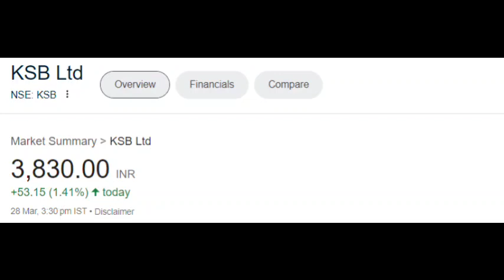KSB STOCK LATEST NEWS | KSB STOCK LATEST PRICE